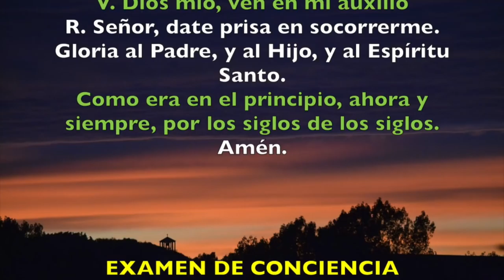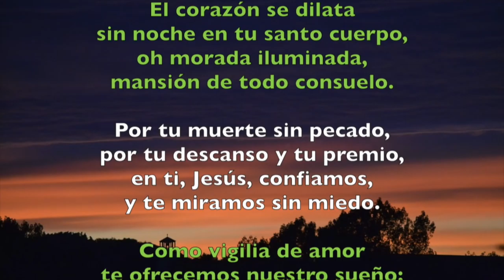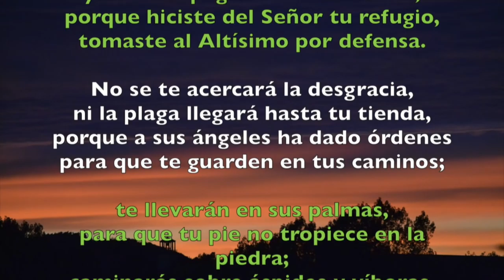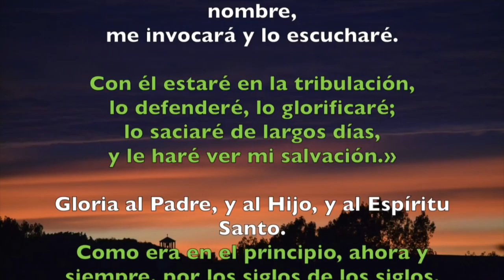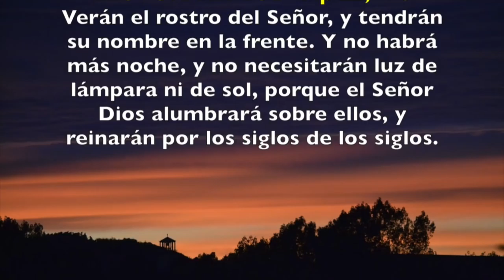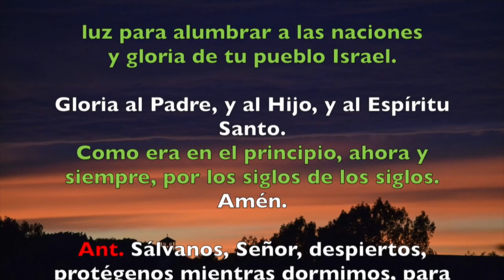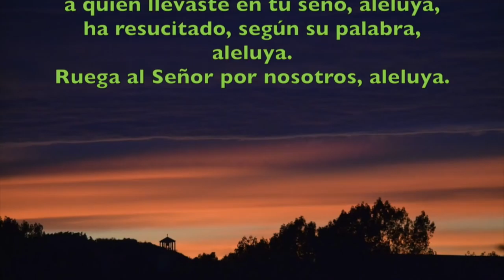Oración de la noche (Completas), DOMINGO 22 DE ABRIL 2018 | Padre Sam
Liturgia de las Horas, Completas Domingo 22 de abril 2018.